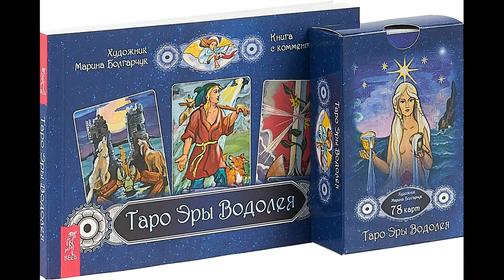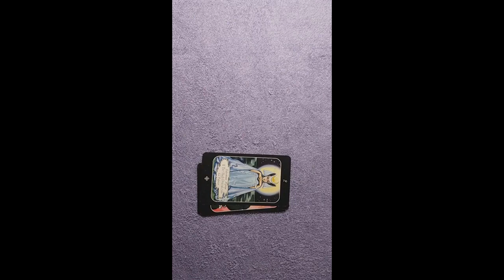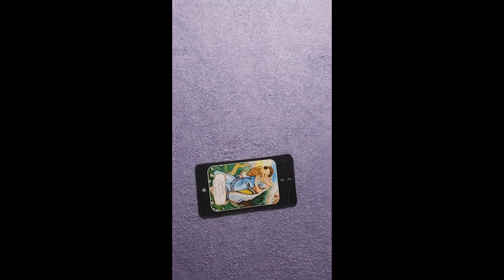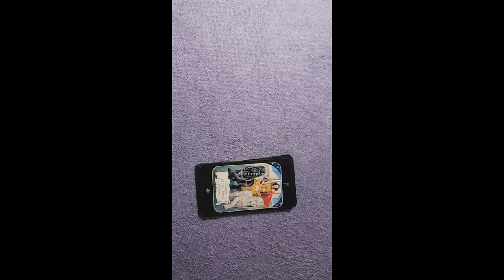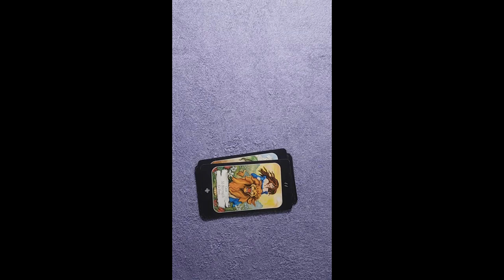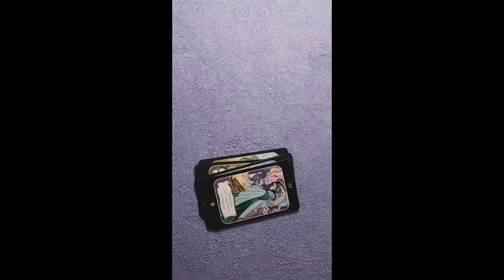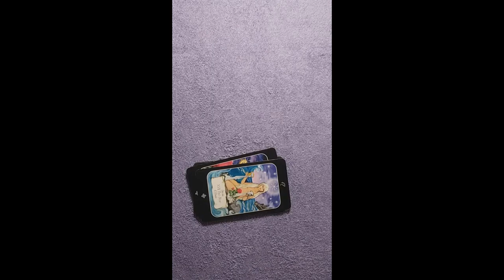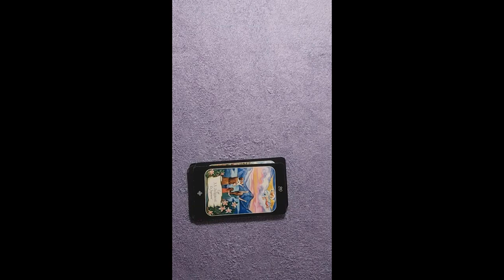ТАРО ЭРЫ ВОДОЛЕЯ, СТАРШИЕ АРКАНЫ (ретро 2019), таро, гадание, расклад